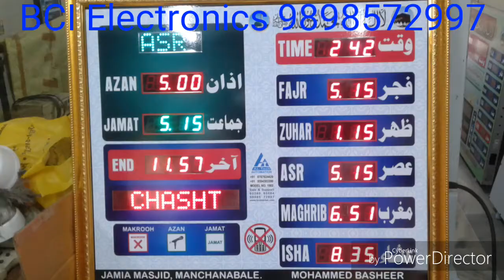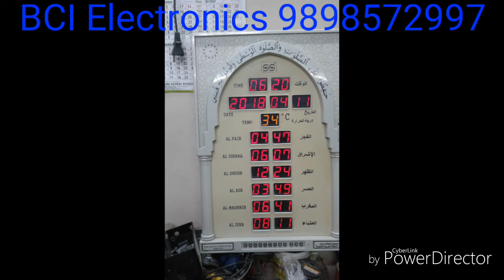Chhapi Highway Gujarat